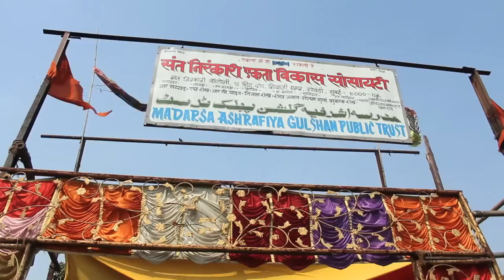Part 1: City's Edge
City's Edge (2011) is about the Deonar Dumping Ground which is the largest dumping ground in Asia. Everyday, on the back of thousands of trucks, the dump receives half of all that the city exudes. And everyday most of it finds its way back-picked and processed. The dump is a powerful symbol of most of the city's people who are constantly dumped, recycled, and dumped again, while perpetually remaining out of sight. The film explores this space through its protagonist - Mohammad Hussain aka Babu.

Directors:
Sandeep Kumar Singh
Shweta Radhakrishnan
Sharib Ali
Gin Khan Siam
Abhishekh Yadav